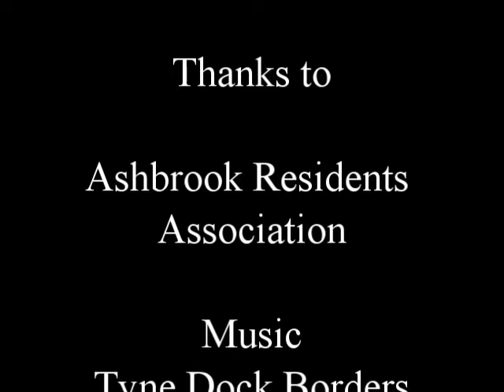From litter to better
This residents association in Sunderland started reactively, trying to deal with problems like litter in the local area - but has become a much more proactive group changing their community for the better.